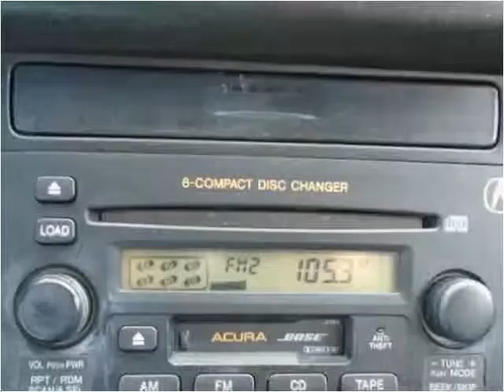2010 Subaru Impreza Used Cars Ewing Township NJ